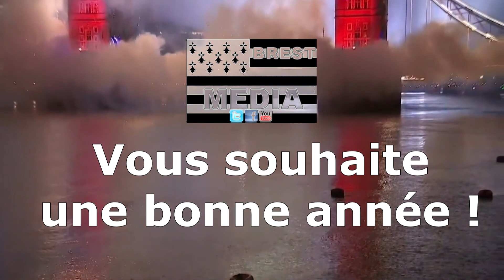Brest Média vous souhaite une bonne annee 2021